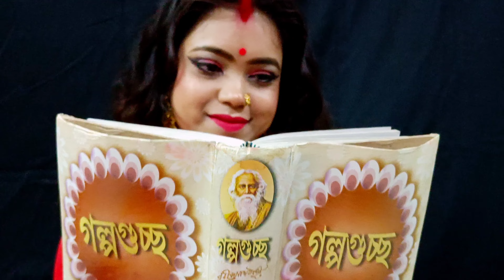Bhenge More Ghorer Chabi | Dance Cover | Rabindra Jayanti Special Dance | ভেঙ্গে মোর ঘরের চাবি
Hello Everyone!

A performance on Rabindra Sangeet called 'Bhenge mor ghorer chabi' from the movie 'Manvonjon'.
We Bengalis always love to enjoy Rabindra Sangeet or Nritya and here is a gift of Rabindra Nritya on this beautiful song to you guys.
So enjoy this performance.

Song- Bhenge mor ghorer Chabi
Singer - Mekhla Dasgupta
Lyrics - Rabindranath Tagore
Album- Manvonjon
Choreographed and Performed by Sonali (myself)